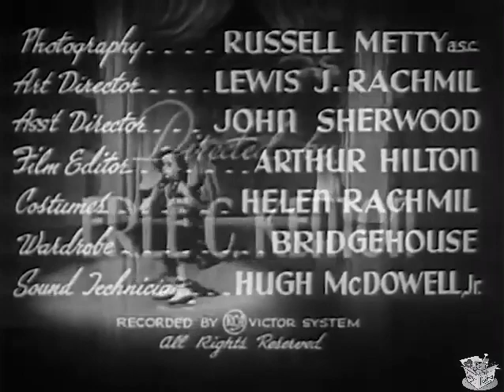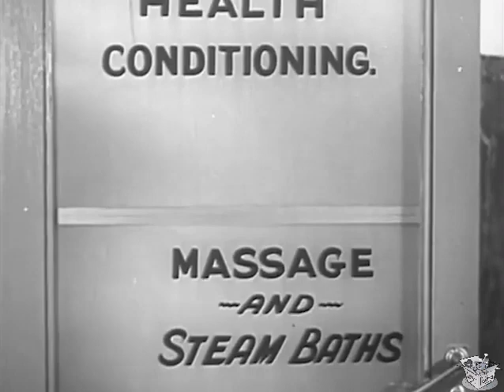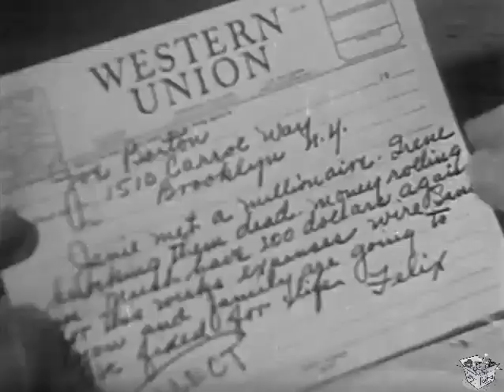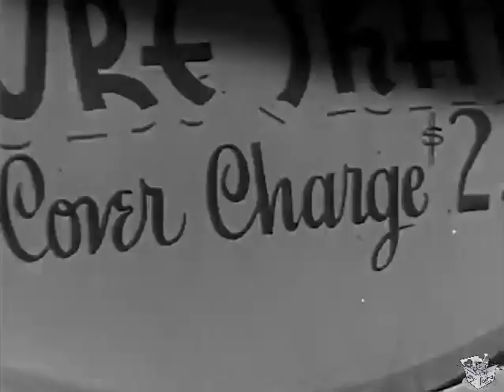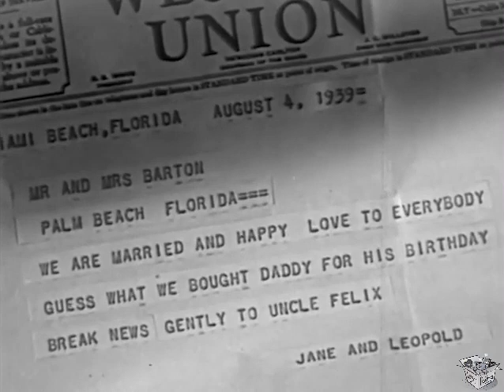EVERYTHING'S ON ICE aka Frolics on Ice (1939) Irene Dare & Edgar Kennedy | Comedy| B&W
Everything's on Ice is a 1939 American musical film produced by Sol Lesser for RKO Pictures, directed by Erle C. Kenton and stars six year old Irene Dare, Edgar Kennedy and Lynne Roberts. The film was released on October 6, 1939, and is also known as Frolics on Ice (American video title).

SYNOPSIS
In this intricate narrative, Felix Miller, a crafty uncle with a penchant for schemes, sees an opportunity in his 6-year-old niece Irene Barton's remarkable figure skating talent. Despite skepticism from Irene's family, rooted in Felix's dubious financial history, he endeavors to showcase Irene's abilities to a talent scout visiting from Florida. Meanwhile, Irene's elder sister, Jane, finds her romantic prospects entangled in Felix's machinations, especially upon encountering Leopold Eddington, a seemingly modest man hiding substantial wealth.

As Felix recklessly squanders Irene's earnings on extravagant luxuries, including opulent hotel stays and lavish expenditures, Jane unwittingly grows closer to Leopold, oblivious to his true financial standing. However, Felix's profligate behavior soon leads to financial ruin, culminating in Irene losing her coveted skating gig and the family confronting overwhelming debts.

Amidst the ensuing chaos, Jane and Leopold impulsively elope, using their newfound wealth to purchase a barbershop for Irene's father, Joe, as a surprise birthday gift. Meanwhile, Felix and another debtor, Harrison, find themselves humbled, forced to labor in the hotel kitchen to settle their mounting debts.

Ultimately, Irene's fate takes an unexpected turn when it is revealed that Leopold is, in fact, wealthy beyond imagination, leaving Felix and his elaborate schemes dumbfounded as the family navigates the complexities of newfound fortune and reconciles with past misjudgments.

CAST & CREW
Irene Dare as Irene Barton
Edgar Kennedy as Joe Barton
Roscoe Karns as Felix Miller
Lynne Roberts as Jane Barton
Eric Linden as Leopold Eddington
Mary Hart as Elsie Barton
George Meeker as Harrison Gregg
Bobby Watson as French
Mary Currier as Miss Tillifer
Maxine Stewart as Hat Check Girl
Wade Boteler as White
Pierre Watkin as Hotel Manager
Larry Jackson as Papa Penguin
Kenny Williams as Dr. Penguin

Directed by: Erle C. Kenton
Written by: Adrian Landis, Sherman L. Lowe
Produced by: Sol Lesser
Starring: Edgar Kennedy, Lynne Roberts
Cinematography by: Russell Metty
Edited by: Arthur Hilton
Distributed by: RKO Pictures
Release date: October 6, 1939 (United States)
Running time: 65 minutes
Country: United States
Language: English